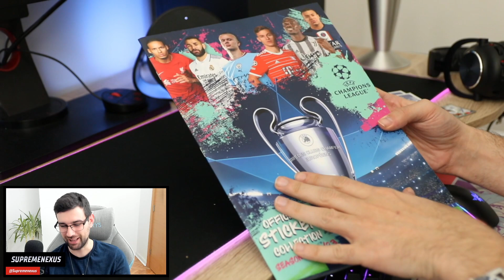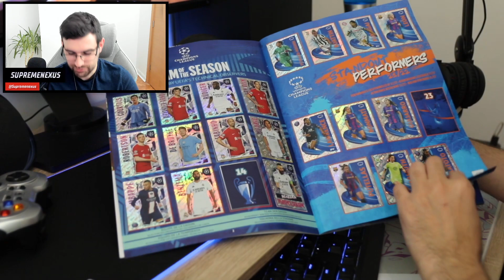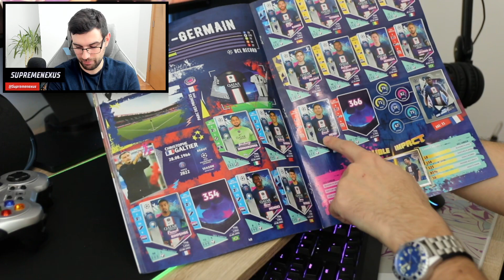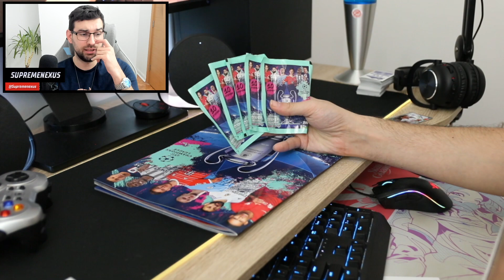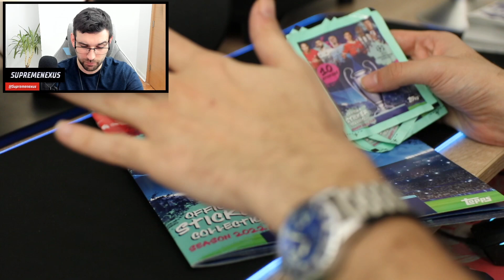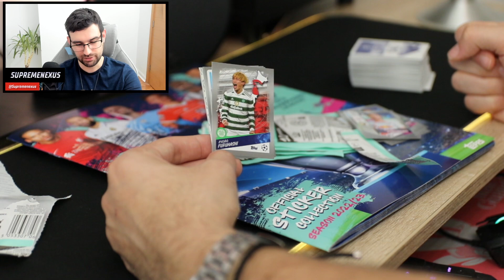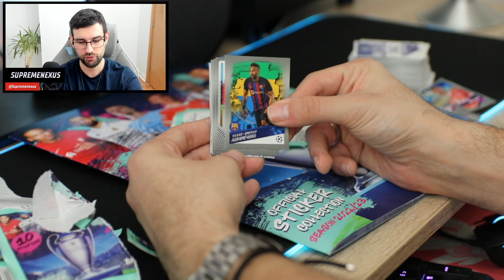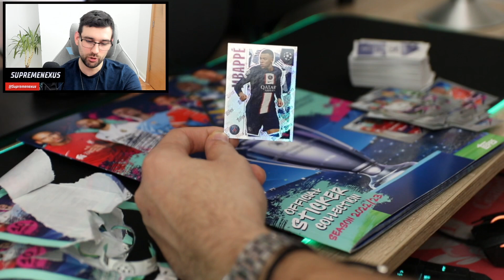NOVI ALBUM LIGE ŠAMPIONA KRIJE MRAČNU TAJNU ** bićete šokirani **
Na poklon sam dobio NOVI ALBUM LIGE SAMPIONA koji proizvodi Topps, medjutim OVAJ ALBUM KRIJE MRAČNU TAJNU! Bice ovo najkomplikovaniji album za sakupljanje do sada! Nikako nisam ovo ocekivao kada sam dobio album lige sampiona! Champions League Album za slicice! Pored toga otvaram nove kesice lige sampiona!

NOVI ALBUM LIGE ŠAMPIONA IMA MRAČNU TAJNU ** bićete šokirani ** | Album i Sličice Topps Champions League (2023)

Dragi kolekcionari,
 Zlatni svet klupskog fudbala se vratio sa Topps Champions League kolekcijom albuma i sličica ili ti Liga sampiona albumom 2023!  Nijedna druga kolekcija ne spaja toliko zvezda i vrhunskih klubova iz najboljih svetskih liga u jednom albumu. U ovoj kolekciji vas očekuju svi timovi lige Sampiona, među kojima su engleski vrhunski timovi Čelsi, Liverpul, Mančester siti, Mančester junajted i Totenhem, španski reprezentativci Real Madrid, FK Barselona, Atletiko Madrid, iz Bundeslige rekordni šampioni Nemačke FK Bajern Minhen kao i ostali najbolji svetski fudbalski klubovi.
 Uživajte u ovoj kvalitetnoj kolekciji u kojoj vas očekuju nova iznenađenja i nagrade!

Slicice fudbalera.